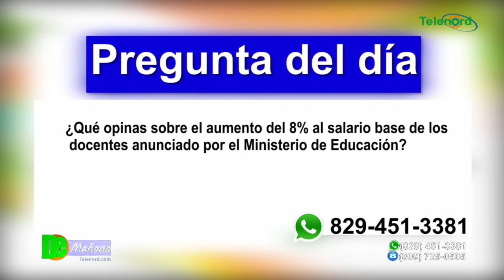MINERD formaliza aumento salarial de 8% a maestros y revela montos a pagar